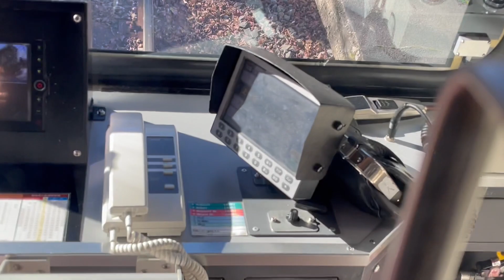【警笛有り！】箱根登山鉄道鋼索線（ケーブルカー）上り全区間前面展望『強羅→公園下→公園上→中強羅→上強羅→早雲山駅区間・早雲山行き・箱根登山鉄道ケ10・ケ20形 01編成』（2022.12.25）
関東地方で最古と言われる強羅と早雲山を結ぶケーブルカーに乗車できたので前面展望を撮ってみました！

まさかの中強羅駅で黄色の線の外で戯れてた憎きリア充がいたため警笛炸裂！
ケーブルカーの警笛なんてかなりのレアモノなのでとてもラッキーでした✨

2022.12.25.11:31